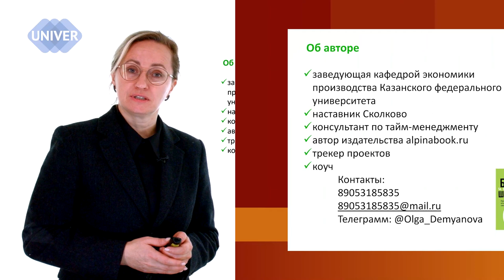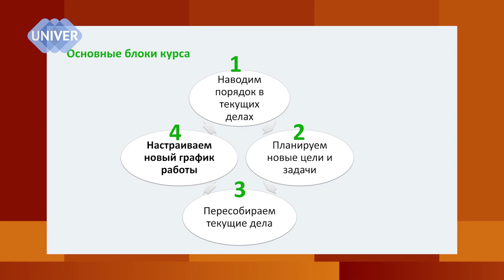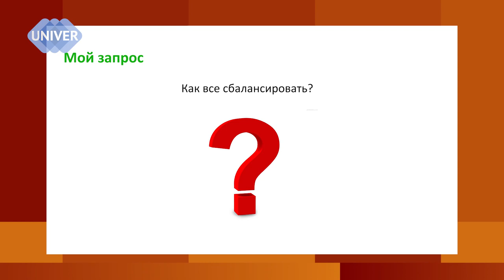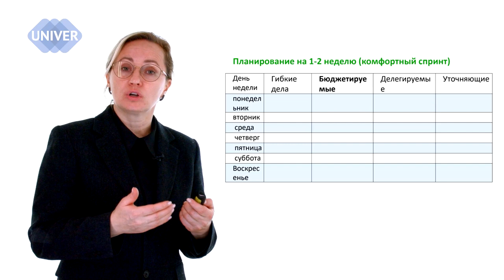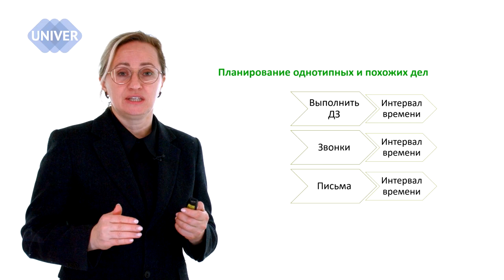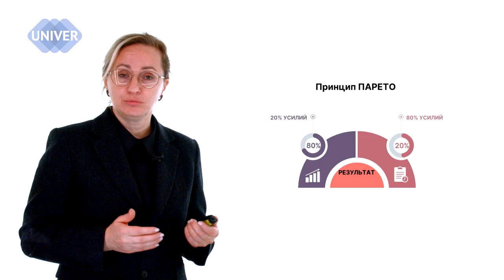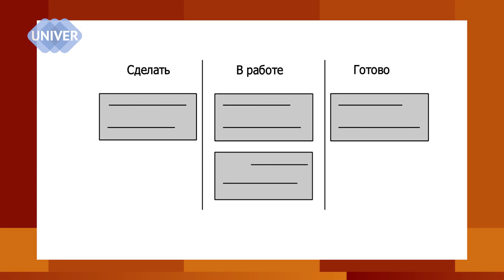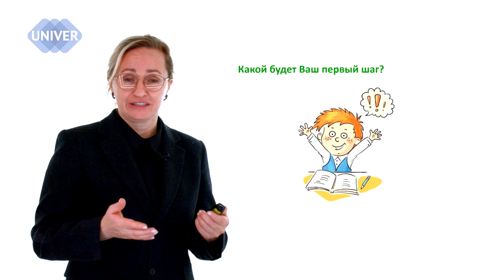Шаг 4: настраиваем новый график работы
Большинство из нас живет в жестком цейтноте, когда, кажется, что невозможно выкроить время на что-то важное в итак плотном графике… Однако, как говорят специалисты по тайм-менджменту, при внешней кажущейся загруженности, сквозь пальцы, как песок, утекает огромный временной ресурс.
В третьей части практической мини-лекции для тех, кто хочет привести в порядок свой личный тайминг, все успевать и не перенапрягаться профессиональными знаниями делится Ольга Владимировна Демьянова, доктор экономических наук, профессор, заведующая кафедрой экономики производства Института управления, экономики и финансов Казанского федерального университета